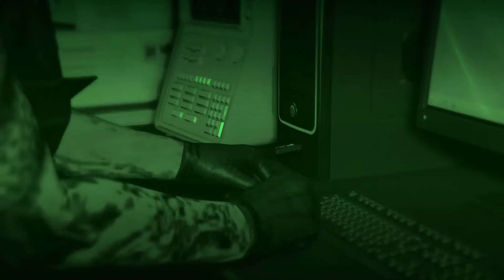GRAND THEFT AUTO ONLINE #019 • HEIST! Helis & Gatling Guns • Let's Play GTA Online [HD] Deutsch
Ein Open World Action Game von Rockstar Games.
USK: Ab 18 Jahre

• DAS LET'S PLAY •
Kommentar von Zaakor, Wolfpac, Katsumoto und Raizaa.

Wer die LUZ Truppe live erleben möchte, kann uns auch auf Twitch.tv besuchen.